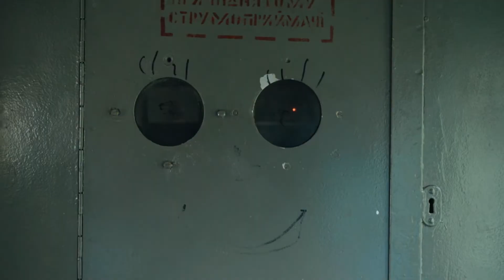Don’t Worry, the Doors Will Open | Trailer | Kino Otok 2022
Oksana Karpovič, Canada, Ukraine 2019, 76'

Shot on elektrychkas, typical Soviet commuter trains that travel between the Ukrainian capital Kyiv and small provincial towns, the film invites us to share a ride with workers and vendors, from station to station, from day to night, to learn about their intimate daily struggles and life in a country in transition.

Na električkah, primestnih električnih vlakih, ki še od časov Sovjetske zveze vozijo med Kijevom in podeželskimi kraji, se vozimo z delavci in prodajalci ter od postaje do postaje, dan in noč, spoznavamo njihove intimne vsakdanjike in poglede na življenje v državi v tranziciji.